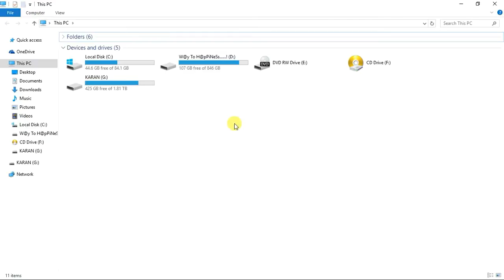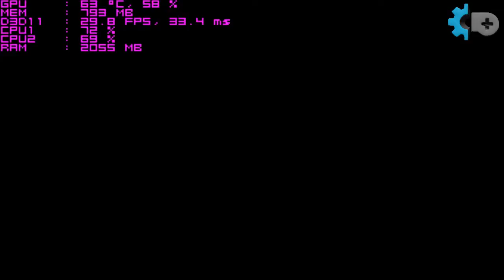Need For Speed Most Wanted [PC] - GT 1030 + G2020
NFS MW 2012 Gameplay Test

Game Recorded With FRAPS.
Without Recording You Will Get 60-59 FPS.

CPU : Intel Pentium G2020 2.9GHZ
GPU : Gigabyte GeForce GT 1030 2GB GDDR5
PSU : Intex 450 Watt
RAM : 4GB DDR3
HDD : Seagate 1TB 7200rpm
Motherboard : Gigabyte GA-H61M-S1
OS : Windows 10 Enterprise LTSB (x64)

Game Resolution : 1366×768